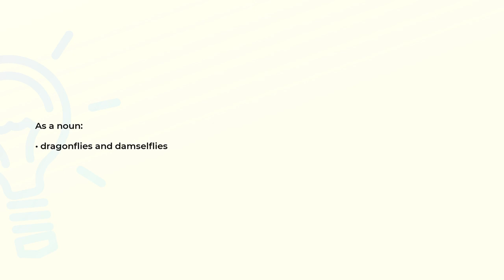What is the meaning of the word ODONATA?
Definition and spelling of the word ODONATA.

(00:00) Intro
(00:07) As a noun
(00:14) Spelling

As a noun (00:07):
• dragonflies and damselflies